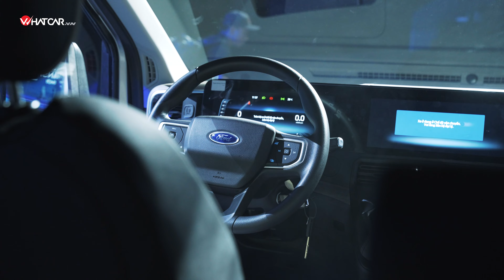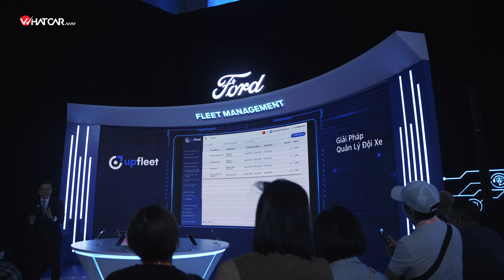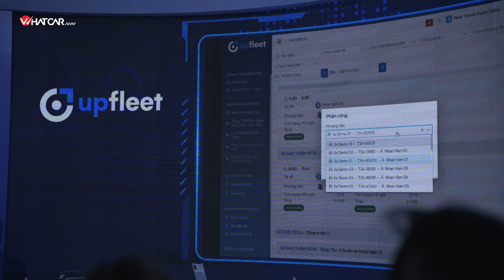Ford Transit 2024 như thế này thì làm gì có đối thủ xứng tầm? | WhatcarVN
Có lẽ từ lâu, nhắc đến cụm từ "xe 16 chỗ" người ta đã mặc định nghĩ đến Ford Trasit - đủ để thấy sức hút và thị phần của chiếc xe này là lớn như thế nào.
Ford Transit 2024 đã chính thức ra mắt với ba phiên bản, đặc biệt là phiên bản Premium+ 18 chỗ ngồi. Tất tay như vậy thì Transit làm gì còn đối thủ nữa?